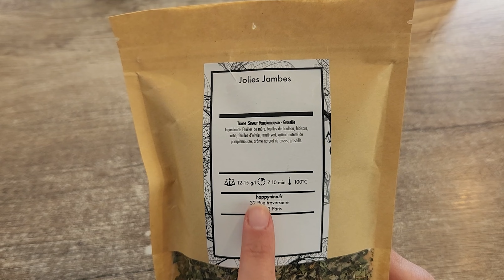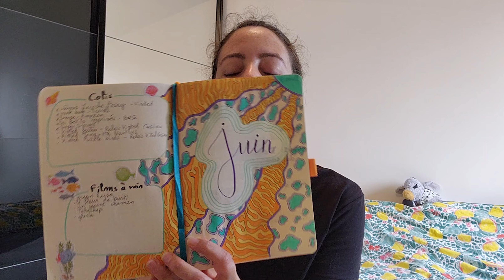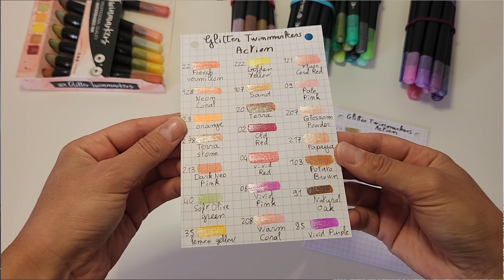VLOG | Jardinage, lapins & achats coloriages en folie !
Le beau temps est là ! Quel plaisir de m'occuper de ma terrasse, semer, planter, admirer mes plantes pousser... 😍
Et puis je vous parle de ma nouvelle passion : le coloriage ! Voici donc ma tonne d'achats de crayons de couleur et de feutres ! 🤪

00:00 Intro
00:01 Jardinage
18:00 Crayons & feutres

■ BONS PLANS ■

☆ iGraal : Vos achats sur internet remboursés !! Igraal vous rembourse un certain pourcentage de vos commandes réalisées sur des sites en ligne tels que Etsy, Monde Bio, Nuoo Box, Paï... Je vous parraine sur ce site de cashback avec ce lien

☆ PLIM : Je vous parraine sur ce super site de serviettes lavables, cup et culottes menstruelles avec mon code 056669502 à rentrer lors de votre inscription